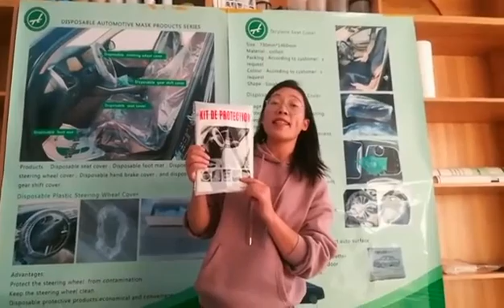5 in 1 car care clean kit for auto over spray clean protection.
5 in 1 car care clean kit for auto over spray clean protection.